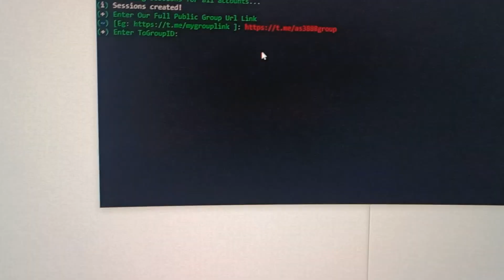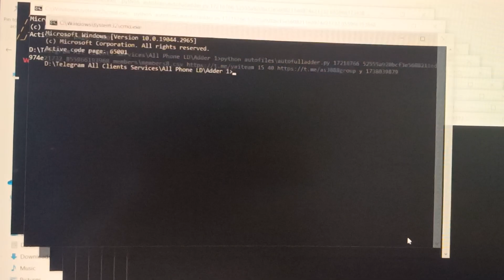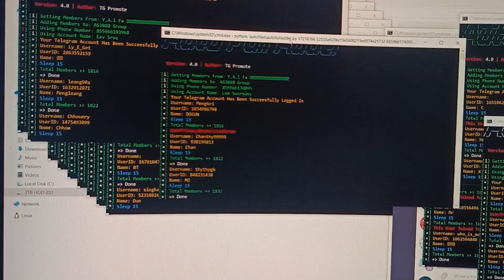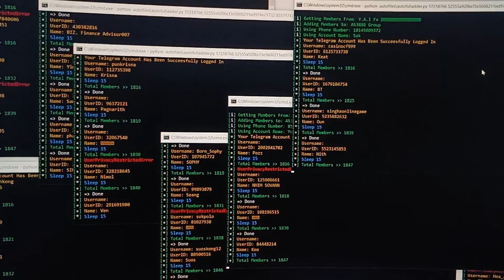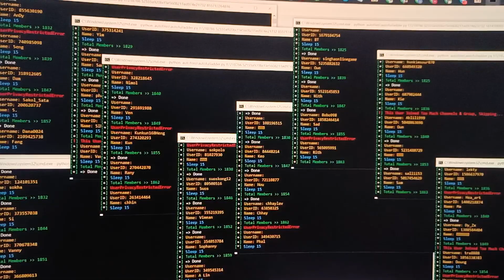[Full Tutorial] Add Real Active Telegram Members by Username & ID to Group Script 2023 🔥✅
Please all significant telegram tools for marketing below.

🔥 Telegram Private & Public Adder Scraper Script 4.0 [Last Update]
- Multi-Account Logins
- No need for API & HASH
- Add by ID + Username
- Auto Multi-Check SpamBot with released dates
- Auto Multi-Set/Edit Whole Accounts (Bio,Username,Name,Profile)
- Backup All Accounts (Get Back Logout Accounts)
- Scrap from multiple public/private groups
- Scrape from Hidden Members Groups
- Auto Leave All Channels & Groups
- Auto Adsvertise Channel Post to many Active Groups
- Auto Set 2Factor for All Accounts
- Auto Download All Files, Photos, Videos, Audios, Shared Links from Group & Channels
- Auto Find Telegram Groups & Channels for advertising
- Auto Increase Views for Channel Post
- Auto Check All Telegram Phone Number if Exists
- Auto Duplicate Folders & Rename as need.
- Auto Delete already added members
- Active Last-seen-filter with day & week filter
- Multiple Bulk Adder
- Special feature to prevent the ban of phone number
- Ban-filter
- Easy to set up (less than 5 mins)
- Provide with Full Support until you can manage it yourself.

🔥 Telegram Auto Message Sender to many Groups
- Multi-Account Logins
- Auto send to many groups at a time
- Post your ads every minutes or hour (Able to customize)
- Change your ads anytime
- Host Unlimited Adbots
- FREE future updates
- ACTIVE markets 24/7 (Support with RDP & VPS)
- Provide with Full Support & Trainings until you can manage it yourself.

🔥 Telegram Auto Contact Adder Tool
- Auto Add Members by many phone numbers to VIP Group at a time (100+ numbers)
- Easy to build VIP Group & Follow up Clients for new products or services
- Auto Merge Scraped Members to Contacts
- Multi-Account Logins
- Last-seen-filter with day & week filter
- Scrap from a private / public group
- Bulk adder
- Ban-filter

🔥 Telegram Auto Personal Message Sender Tool
- Multi-Account Logins
- Auto send to many target members at a time
- Auto send messages every minutes or hour (Able to customize)
- Effective for direct marketing
- FREE future updates

🔥 Telegram Channel Private & Public Adder Scraper Script
- Multi-Account Logins

🔥 Auto Receive SMS Code Tool
- Receive SMS Code Automatic to create many social media accounts
- Many features for social media such as Telegram, Youtube, Facebook, Gmail, Instagram, Yandex, Twitter and more.
- Support many country code such as Russia, Cambodia, Vietnam, USA, Germany, UK, China and more.